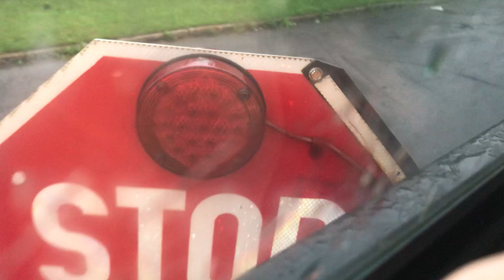2011 Thomas C2 bus 512 back stop arm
The bus stalled at the end of the video